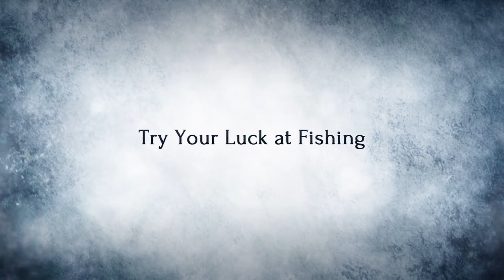NieR Replicant ver.1.22474487139 - Official April Fools' 2021 Trailer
Take a look at the April Fools' Day trailer for NieR Replicant ver.1.22474487139... where a slow RPG life of fishing, gardening, and more, awaits.

NieR Replicant ver.1.22474487139..., the prequel to Nier:Automata and upgrade of the action RPG NieR Replicant, launches on April 23, 2021, for PlayStation 4, Xbox One, and PC.